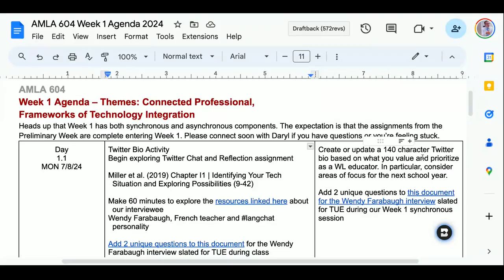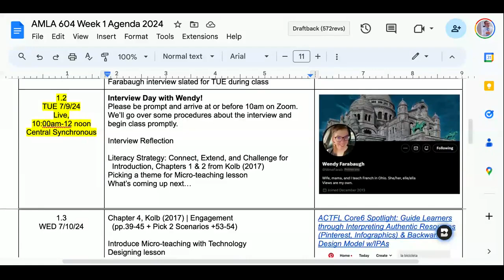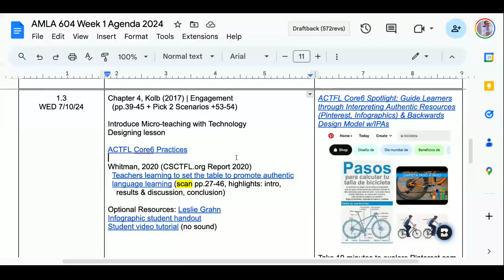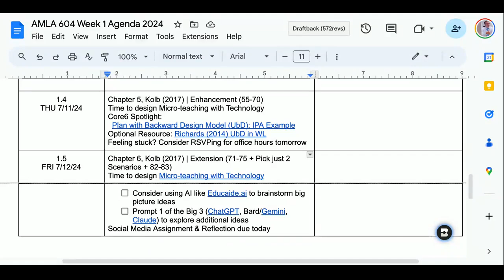AMLA 604 Summer 2024 Agenda 1 Welcome Video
Click into this video to learn some rich details about the Week 1 Agenda.